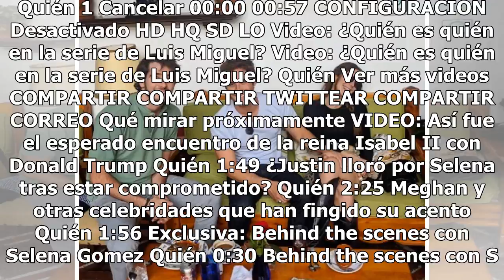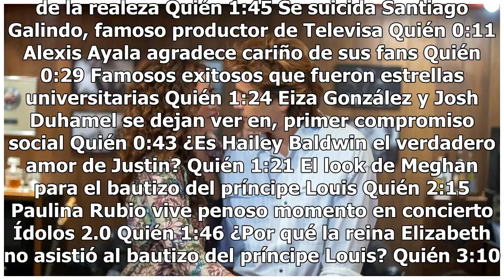La foto que confirmaría romance de Diego y Camila y 2da temporada de serie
Luis Miguel, la serie sigue dando de qué hablar. Aún no existe una confirmación o negación oficial al respecto, sin embargo, Xavier Noval, quien parece ser amigo de los actores Diego Boneta y Camila Sodi, ha compartido una fotografía que parece anticipar que el deseo de los seguidores del ídolo mexi...